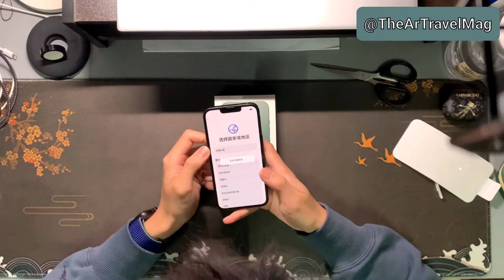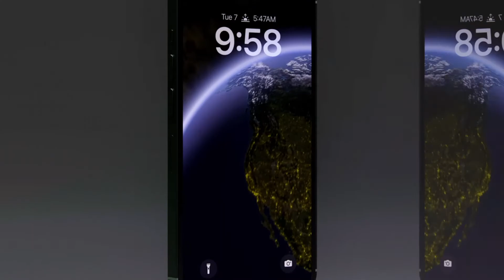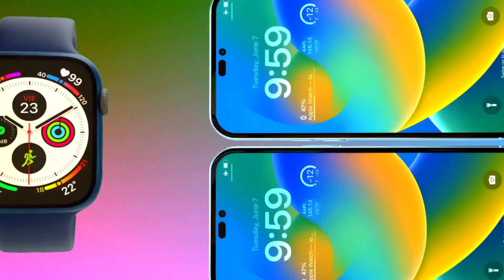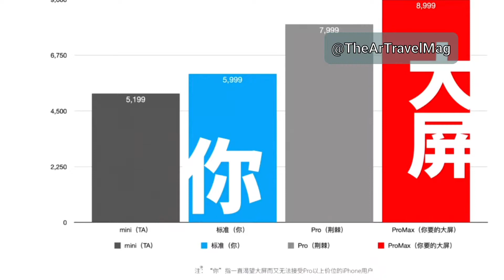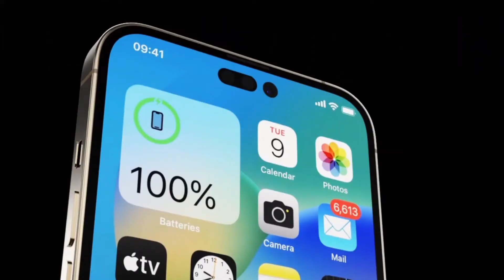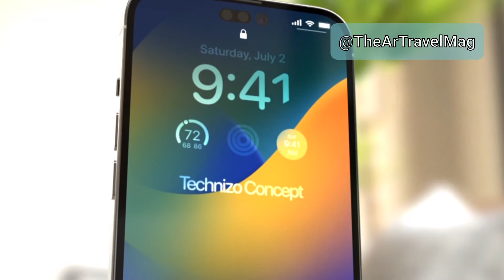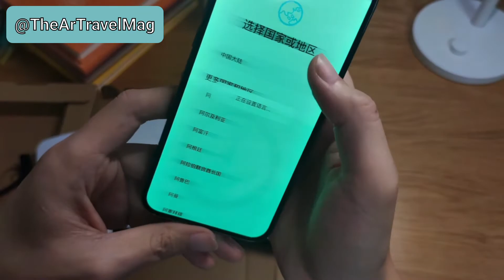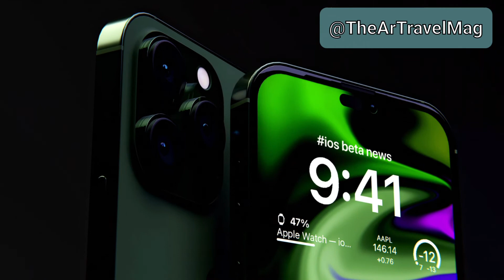iPhone 14 Proの発売日と価格 – チタンとカラーが明らかに！ – 新しい紫と青の色が漏れました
iPhone 14 Pro - Latest Camera Leaks & Rumors!

💻 GET THE LATEST AND GREATEST TECHNOLOGY NEWS AND FIRST HANDS-ON AND IN-DEPTH REVIEWS.

iPhone 14 Pro Max Release Date and Price – 8K VIDEO RECORDING! – iPhone 14 Pro - Apple's BIGGEST Camera Upgrade in Years!

For now in these videos we are doing the latest leaks first and a recap of what we know altogether about the iPhone 14 models.

I will also have the latest iPhone 14 Price information for the Pro iPhone models;

If you want to find out the latest info such like the new iPhone 2022 models, then please do subscribe to this channel to receive more news on latest gaming news, tech news, reviews and comparisons;

The ArTravel TV; Some of these concepts have been created by myself. Useage of these concepts need my concent and agreement first.